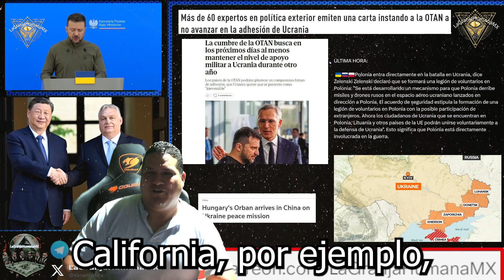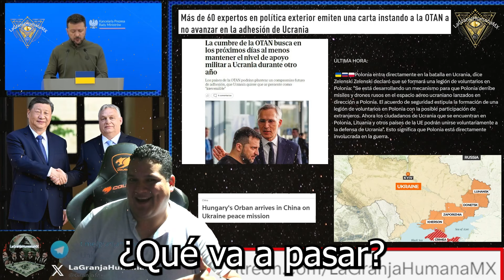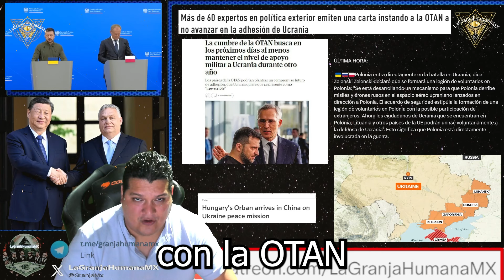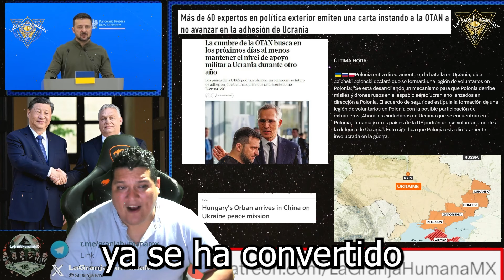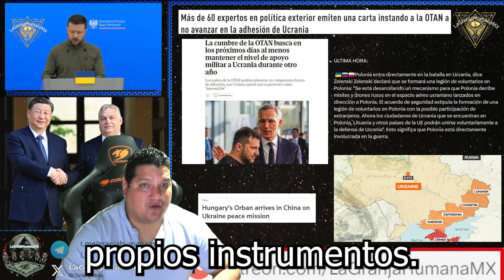SE VA A SALIR DE CONTROL El Puente hacia integración de Ucrania a la OTAN que llevara a la Tercera